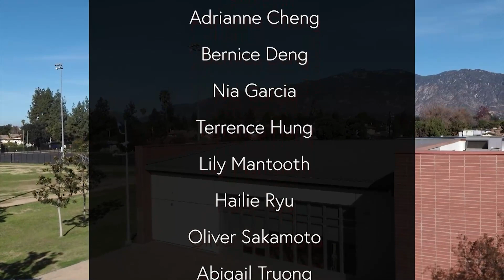Show 314 - Dana News 11/03/2022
Good morning Dana. We’ve got nothing to talk about…

Today is Thursday November 3rd, 2022.

Do you have books checked out from the library? Are they overdue? Or are you just carrying them around because your teacher says you “need a book to read"?  These are all good reasons to RETURN YOUR LIBRARY BOOKS!  The Dana Library is open at break and lunch, so stop by the library, get rid of those old books, and check out something new to read!

We also have a reminder that loaner Chromebooks must be returned at the end of the day. Please leave them in the school on the seat near the door. Mrs. Tarsala is keeping track of loaners that aren't returned, and you will lose your borrowing privileges if she has to remind you to return a loaner more than once. The problem is, if you don't return your loaner right away, it's not fair to students who need a loaner the next day.

The ‘Week of Giving.’ continues. If you haven’t already, please take a few moments to write a card to a member of the US military. Your words of support and appreciation can brighten their day, and maybe even make a difference in their lives. If you need help or materials, please ask your advisory teacher. Thank you for supporting this great program.

Whether you stack it high or thin, today is National Sandwich Day. Believed to be named after the 4th Earl of Sandwich, the true origin of sandwiches isn’t really known, but they sure are popular. Tomorrow is National Candy Day, probably a good day to empty your Halloween stash, and then there’s National  Play Outside Day, which speaks for itself. Put down your tech for a bit and get some fresh air.

Time is running out to order a Dana Yearbook at a discounted price. Yearbook orders placed this semester are only $35 each, which includes a hardcover yearbook and access to a digital copy of the book. It doesn’t matter if you're in sixth grade, 7th grade, or an 8th grader moving on to high school, this book is a great record of our year together. It’s only $35 per book, and orders go to Mrs. Tan in the Dana office.